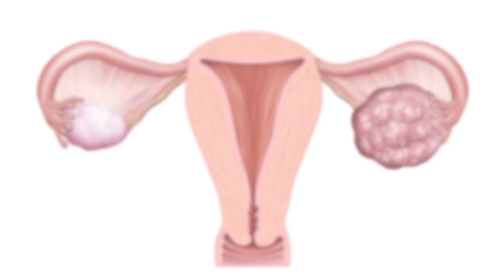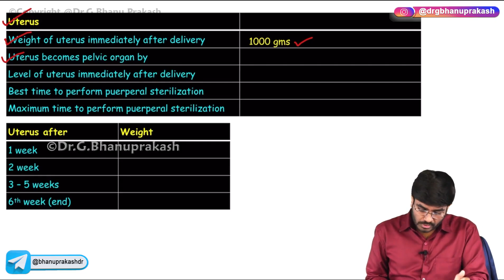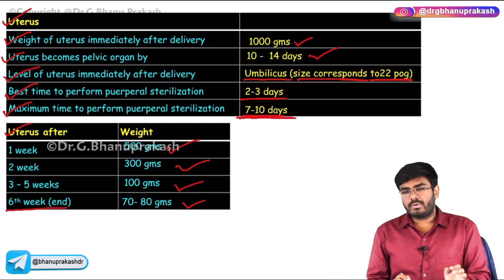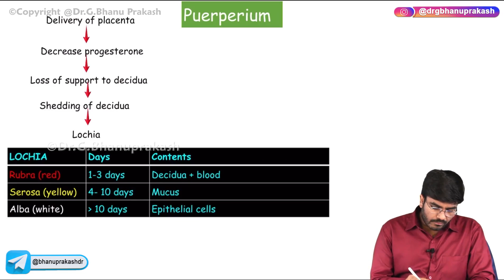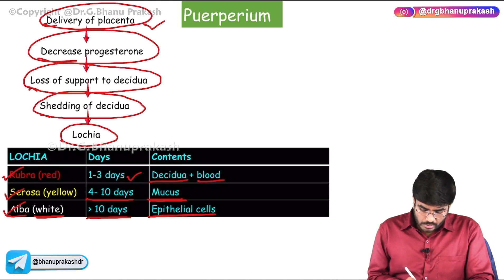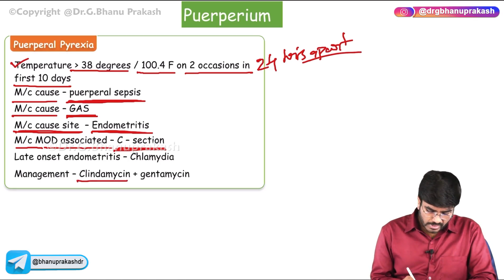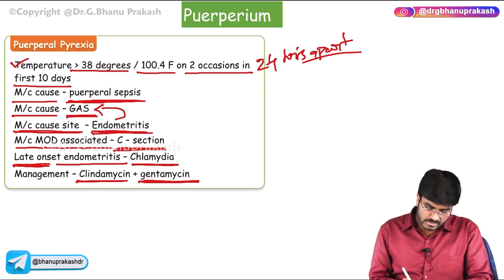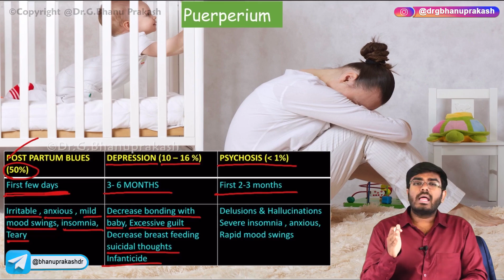28. Puerperium : Obstetrics and Gynaecology Lecture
Puerperium -
Puerperium, also known as the postpartum period, is the time following childbirth when the mother's body undergoes various physiological changes to return to its pre-pregnancy state. This period typically lasts about 6 weeks but can vary depending on individual circumstances. The puerperium is crucial for maternal recovery and the establishment of breastfeeding and infant care routines.

Phases of Puerperium -
Immediate Puerperium: The first 24 hours after delivery, focusing on the mother's recovery from labor and delivery. This phase involves close monitoring for any immediate postpartum complications such as hemorrhage or infection.

Early Puerperium: The first week postpartum, where significant changes occur, including uterine involution (shrinking of the uterus), lochia discharge (postpartum vaginal bleeding), and the initiation of breastfeeding.

Late Puerperium: The period from the end of the first week to about 6 weeks postpartum, during which the body continues to recover and hormonal levels gradually return to their pre-pregnancy state.

Physiological Changes :
Uterine Involution: The uterus gradually shrinks back to its pre-pregnancy size. This process is accompanied by uterine contractions, often referred to as "afterpains," which are more noticeable in multiparous women.

Lochia: A postpartum vaginal discharge that progresses through three stages: lochia rubra (red, first few days), lochia serosa (pinkish-brown, after about a week), and lochia alba (whitish, up to 6 weeks).

Hormonal Adjustments: Levels of pregnancy-related hormones, including estrogen and progesterone, decrease, while prolactin levels rise to support lactation.

Breast Changes: Milk production begins, and the breasts may become engorged as the body adjusts to breastfeeding. Proper latch and frequent feeding can help alleviate discomfort.

Emotional and Psychological Changes -
Baby Blues: Many women experience mood swings, anxiety, and mild depression in the first few days postpartum due to hormonal fluctuations and the emotional adjustment to motherhood.

Postpartum Depression: A more severe and prolonged form of depression that can occur within the first year after childbirth, requiring medical attention and support.

Complications -
Postpartum Hemorrhage: Excessive bleeding following delivery, often due to uterine atony (failure of the uterus to contract properly), retained placenta, or lacerations.

Infections: Includes endometritis (infection of the uterine lining), mastitis (breast infection), and urinary tract infections. Prompt treatment with antibiotics is essential.

Thromboembolism: Increased risk due to the hypercoagulable state of pregnancy, necessitating early mobilization and possibly anticoagulation therapy in high-risk cases.

Care During Puerperium -
Physical Care: Involves monitoring vital signs, managing pain, promoting uterine involution, and ensuring adequate nutrition and hydration. Episiotomy or cesarean section wounds should be cared for to prevent infection.

Breastfeeding Support: Assistance with breastfeeding techniques, managing common issues like sore nipples, and ensuring the baby is latching properly.

Emotional Support: Providing support for the emotional and psychological adjustments to motherhood, including addressing any signs of postpartum depression.

Contraception and Family Planning: Discussing contraceptive options as ovulation can resume before the return of menstruation.

Conclusion -
The puerperium is a vital period for maternal recovery, bonding with the newborn, and adjusting to the new dynamics of motherhood. Proper care, support, and monitoring during this time can help ensure a healthy recovery and the well-being of both mother and child. 🌸🩺